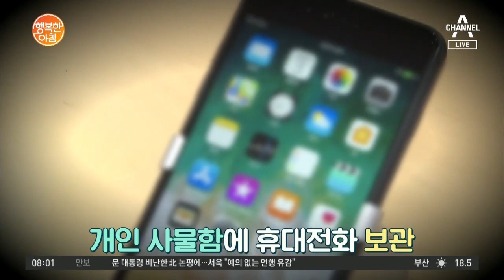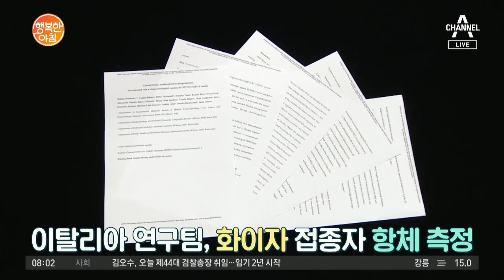故 손정민 씨 핸드폰 주운 환경미화원 개인 사물함에 보관 | 행복한 아침 595 회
환경미화원은 최면수사를 하고
포렌식 착수